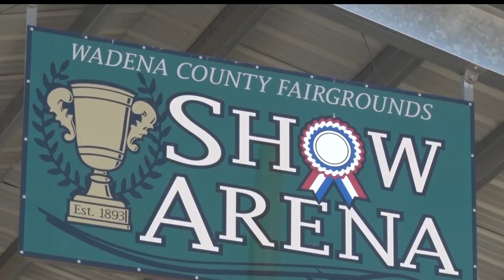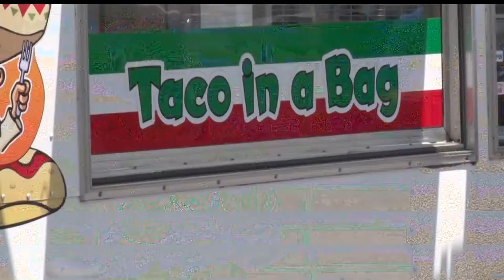Wadena County Fair Celebrates 125 Years